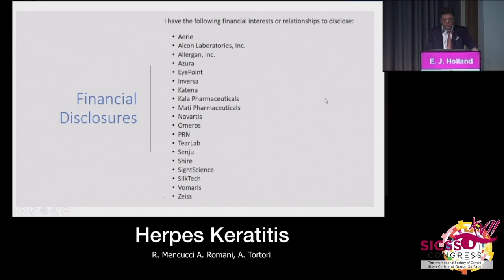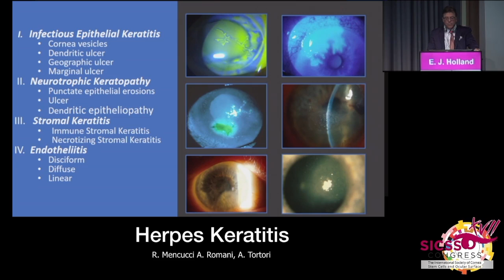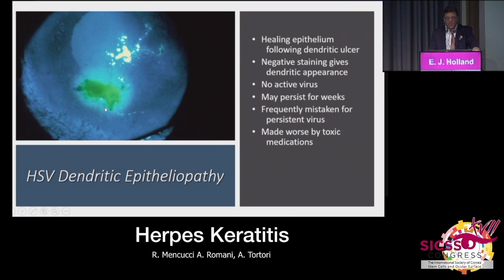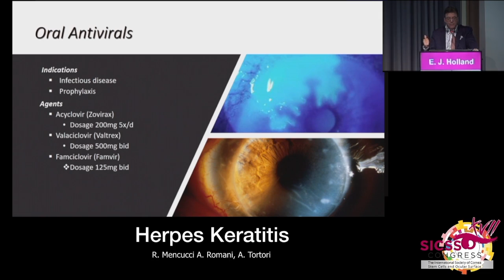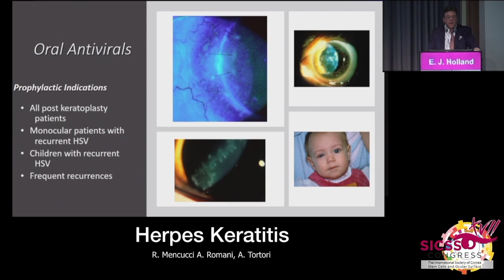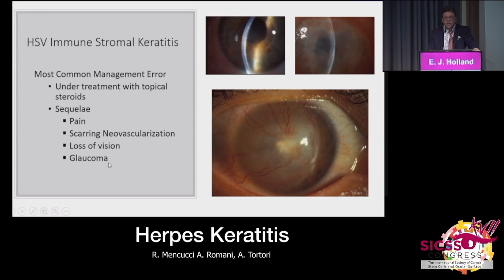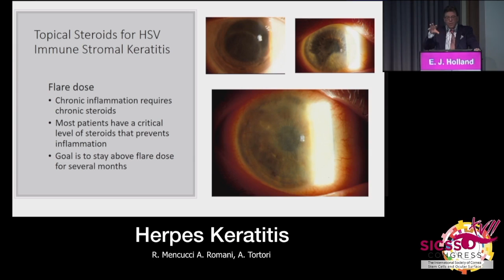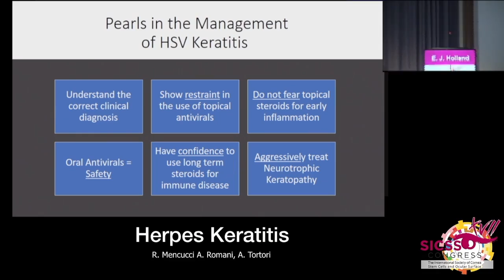21 02 02 Holland 1